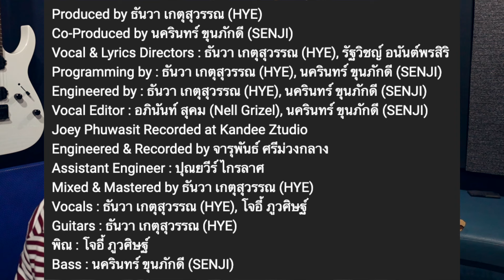สาริกาลิ้นทอง - Paper Planes x โจอี้ ภูวศิษฐ์ (genie 100x100) MV [คนทำเพลง REACTION Ep.536]